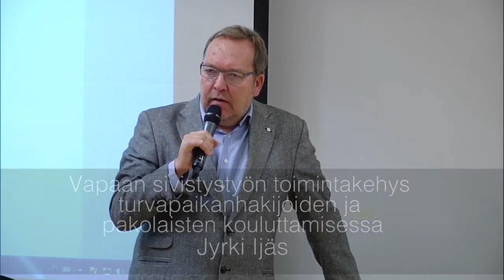Vapaan sivistystyön toimintakehys turvapaikanhakijoiden ja pakolaisten kouluttamisessa - Jyrki Ijäs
Jyrki Ijäs (varapuheenjohtaja , Vapaa Sivistystyö ry) aiheenaan Vapaan sivistystyön toimintakehys turvapaikanhakijoiden ja pakolaisten kouluttamisessa Vapaan sivistystyön foorumissa Helsingissä 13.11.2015.